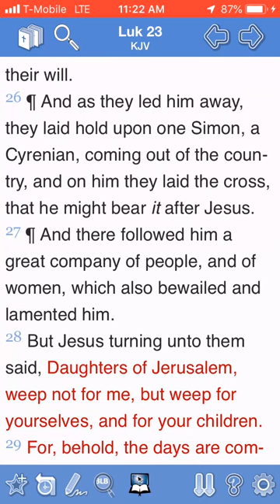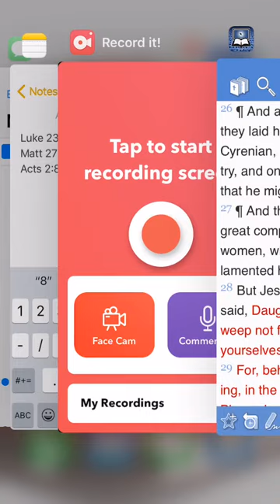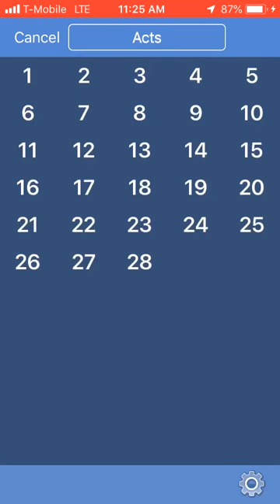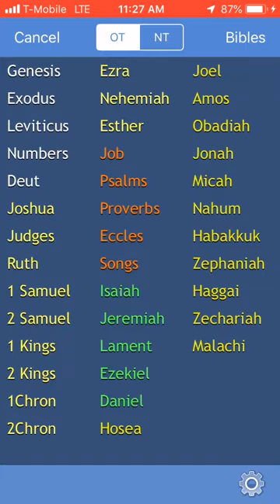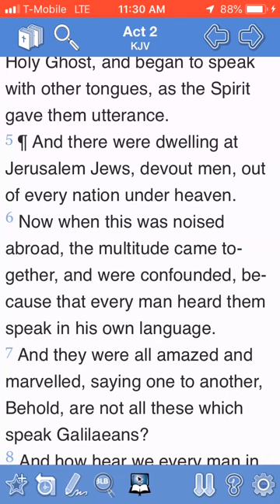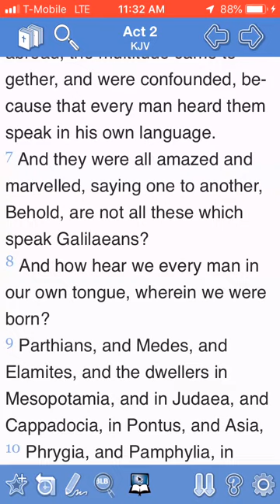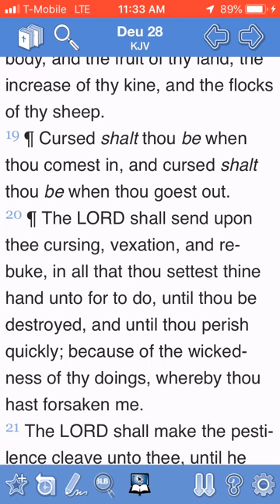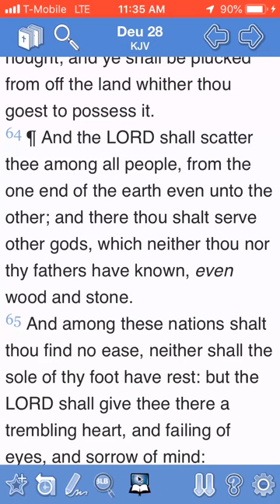Was Simon The Cyrenian An Israelite?